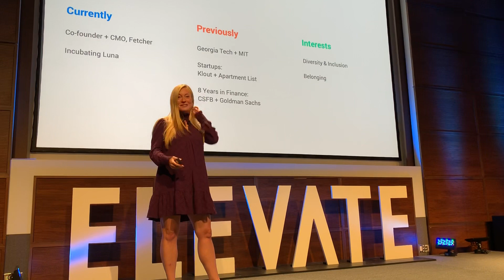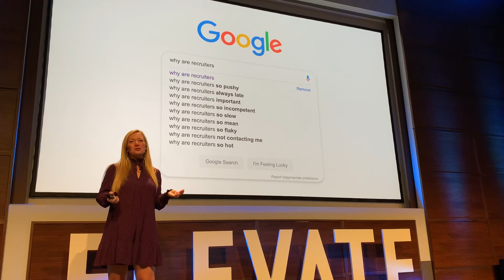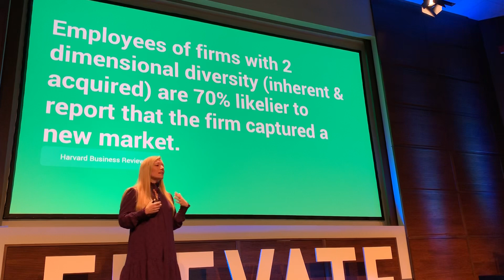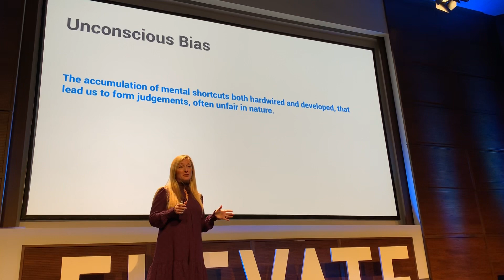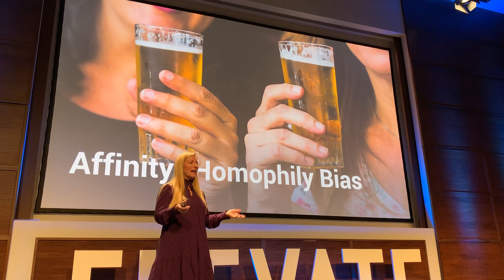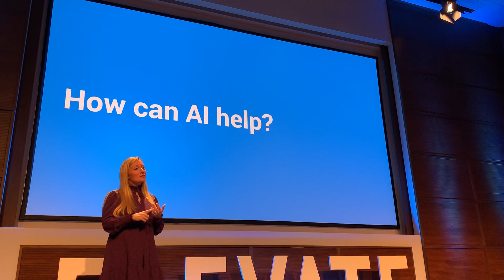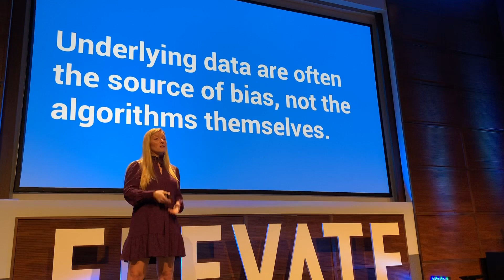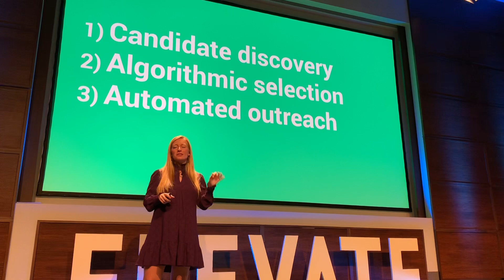Can AI take a bite out of bias in recruiting?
Genevieve Jurvetson, co-founder of Fetcher.AI gave a great keynote just now at the Elevate Tech Festival in Toronto.  She covers unconscious bias and the need for cognitive diversity to tap the wisdom of crowds. Photos